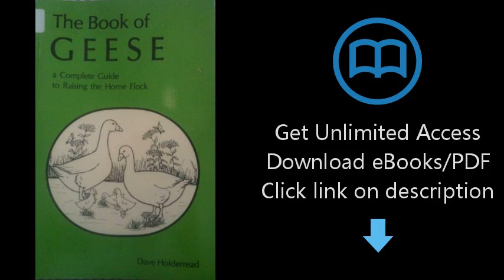The Book of Geese: A Complete Guide to Raising the Home Flock